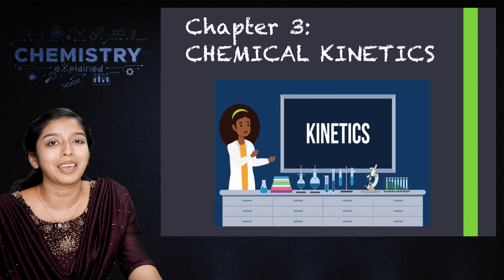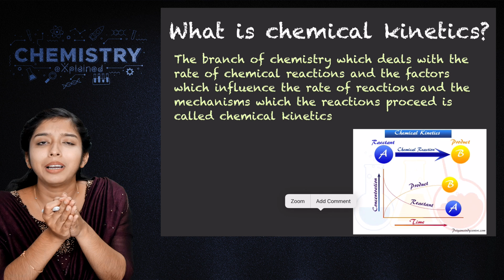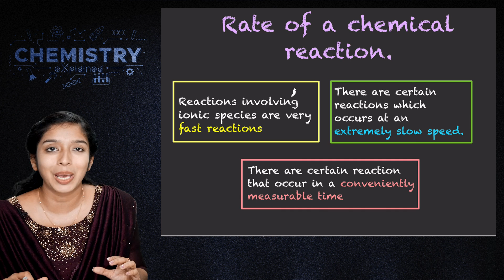Rate of the reaction | Chapter 4 - 1 | Chemical Kinetics | NCERT | Class 12 | Malayalam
Hello there, chemistry explained is a new adventure for you guys to explore various topics of chemistry led by Alinta Maria Varghese M.Sc(chemistry), B.Ed . All portions, both in CBSE and state syllabus will be explained in a very detailed manner and presented as short sessions.